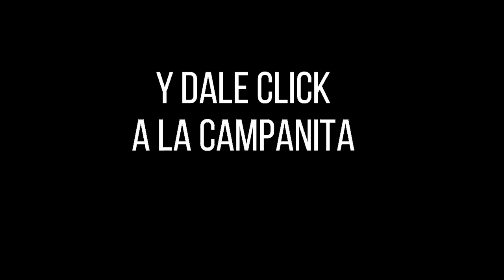CULONA DÍA Resultado del JUEVES 14 de Abril de 2022 ✅🥇🔥💰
Hola buenas tardes, te presentamos los resultados de las loterías y chances en Colombia, vamos con el Resultados del Chance Culona día del JUEVES 14 de Abril de 2022.

el Resultado Lotería de Medellín JUEVES 14 de Abril de 2022
Resultado Lotería de Boyacá JUEVES 14 de Abril de 20222
Resultado Lotería del Cauca JUEVES 14 de Abril de 2022